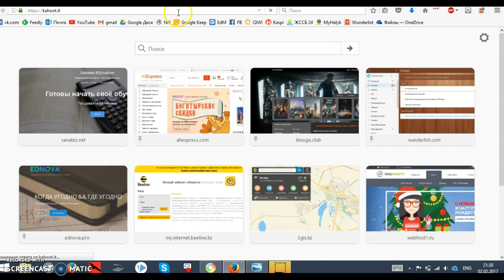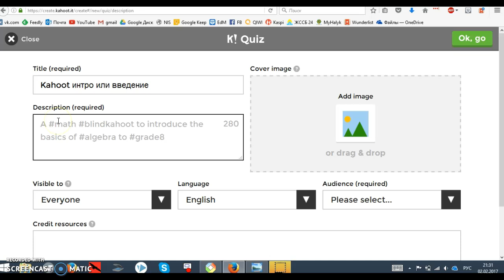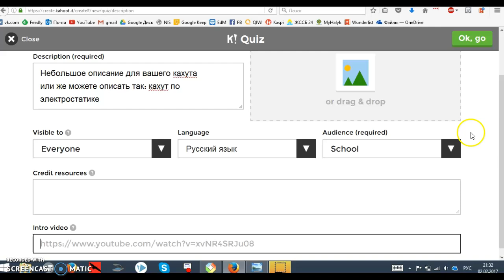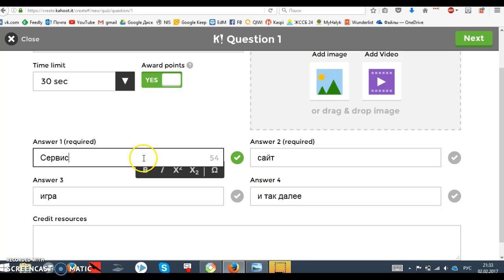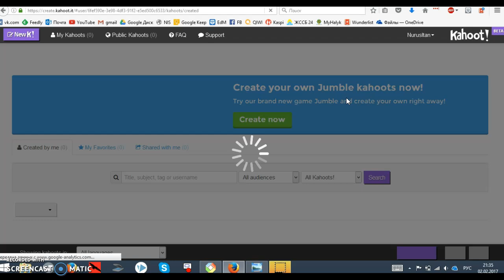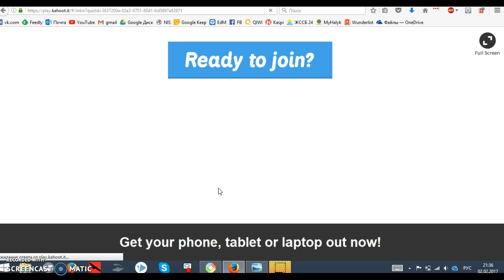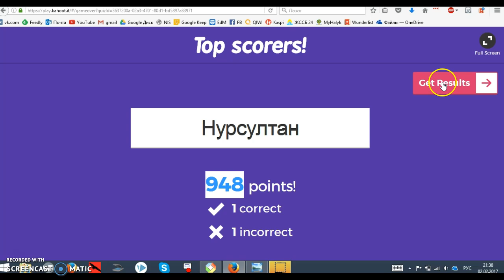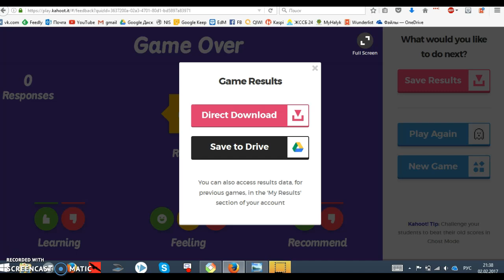Как работать с кахут? How to use Kahoot?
В данном видео  вы познакомитесь с замечательным сервисом по созданию интерактивных игр. Представлена инструкция по созданию игры (quiz) в сервисе kahoot и настройки конфигурации.
Кроме этого, посмотрите ресурс формирующего оценивания Quizizz он вам очень понравится) Пожалуй, он лучше чем Kahoot